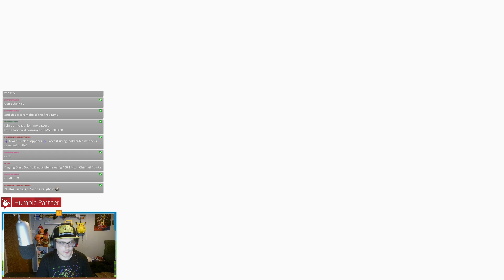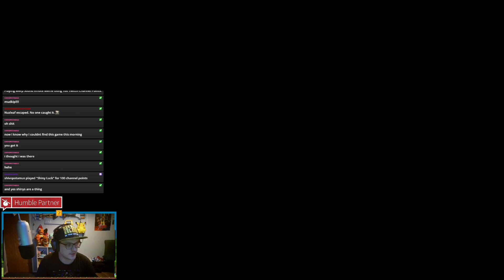Pokémon mystery dungeon dx part 1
"Embark on a thrilling adventure in the world of Pokémon Mystery Dungeon: DX! This latest installment in the beloved series takes you on a journey through the mystical world of Pokémon, where you'll explore mysterious dungeons, battle fierce foes, and uncover hidden secrets.

In Pokémon Mystery Dungeon: DX, you'll take on the role of a brave explorer, tasked with navigating treacherous dungeons filled with puzzles, traps, and legendary Pokémon. Along the way, you'll discover new species, forge unbreakable bonds with your trusty Pokémon partners, and unravel the mysteries of the ancient world.

With stunning visuals and an immersive soundtrack, this game is a must-play for fans of the Pokémon series and mystery-adventure enthusiasts alike. Join us on this epic journey as we explore the uncharted territories of the Pokémon universe!

out shiv